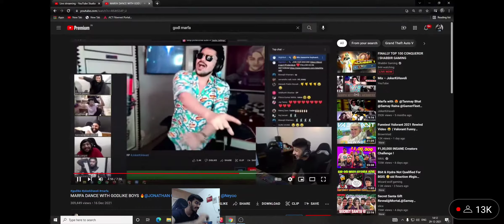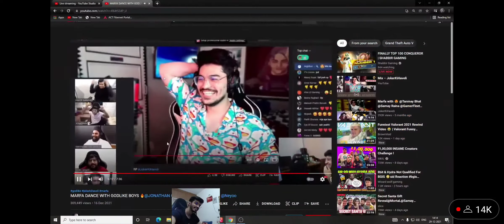| Snax gaming react on GodL Marfa dance 😂😂 | Neyoo op 😂